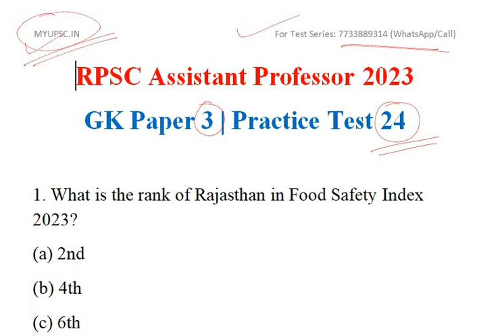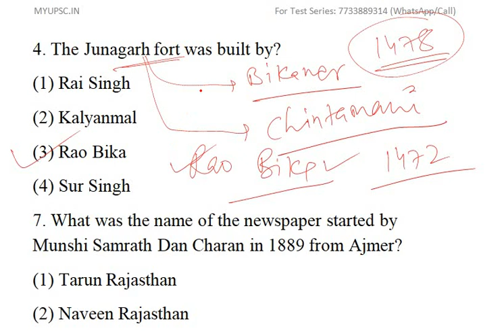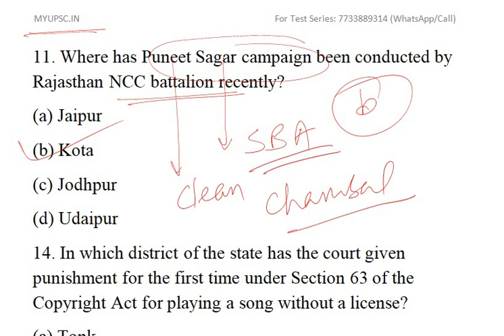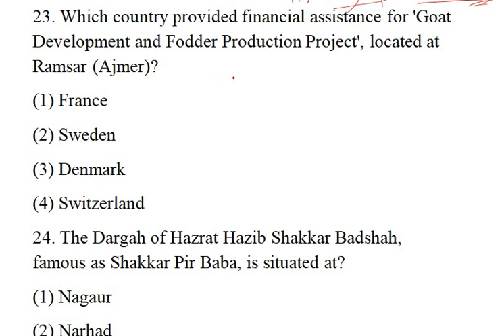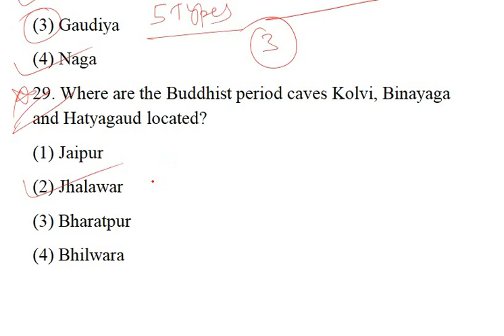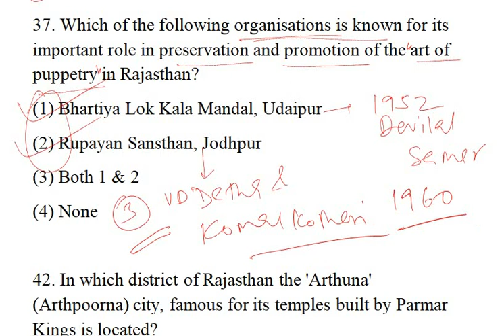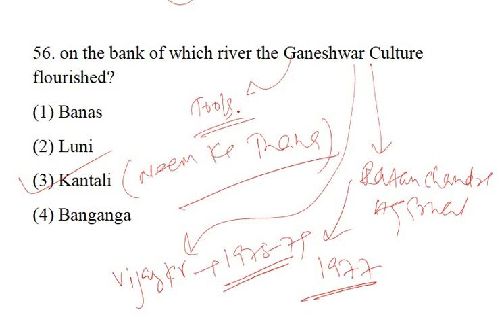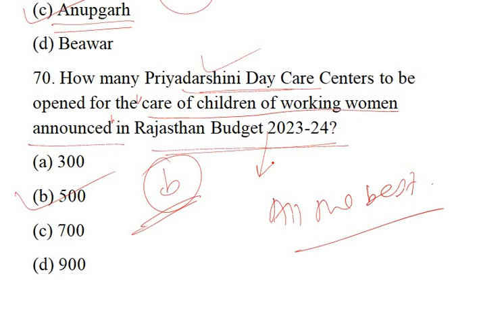[Test 24] RPSC Assistant Professor 2023 Paper 3rd | General Studies of Rajasthan Paper 3 Test Series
RPSC Assistant Professor 2023 GK Paper 3 | General Studies of Rajasthan Paper Test Series

RPSC Assistant Professor 2023 GK Paper 3,

RPSC Assistant Professor 2023 GK Paper III,

RPSC Assistant Professor 2023 GK Paper 3 Test Series,

RPSC Assistant Professor 2023 3rd Paper Test Series,

RPSC Assistant Professor 2023 GK Paper 3 Online Preparation,

RPSC Assistant Professor 2023 GK Paper 3 Online Classes,

RPSC Assistant Professor 2023 GK Paper 3 Online Test Series,

RPSC Assistant Professor 2023 General Studies of Rajasthan,

RPSC Assistant Professor 2023 General Studies of Rajasthan Paper 3,

RPSC Assistant Professor 2023 General Studies of Rajasthan Paper-III,

RPSC Assistant Professor 2023 General Studies of Rajasthan Practice Test,

RPSC Assistant Professor 2023 General Studies of Rajasthan Mock Test,

RPSC Assistant Professor 2023 General Studies of Rajasthan Model Test,

RPSC Assistant Professor 2023 General Studies of Rajasthan Test Paper,

RPSC Assistant Professor 2023 General Studies of Rajasthan Classes,

General Studies of Rajasthan,

General Studies of Rajasthan Paper 3rd,

RPSC Assistant Professor Test 24,

RPSC Assistant Professor Preparation,

RPSC Assistant Professor Online Preparation,

RPSC Assistant Professor Practice Test 24,

RPSC Assistant Professor 2023 Test Series,

RPSC Assistant Professor 2023 Solved Paper,

RPSC Assistant Professor Model Test Paper,

RPSC Assistant Professor Mock Test 24,

RPSC Assistant Professor 2023 Exam Date Announced,

RPSC Assistant Professor 2023 Exam Date Out,

RPSC Assistant Professor 2023 Exam Date,

RPSC Assistant Professor 2023 GK Paper 3rd,

RPSC Assistant Professor 2023 Subject Paper,

RPSC Assistant Professor 2023 Paper 3 Test 24,

RPSC Assistant Professor 2023 Online Preparation,

RPSC Assistant Professor 2023 Test Paper,

RPSC Assistant Professor 2023 Online Classes,

RPSC Assistant Professor 2023 Latest Updates,

RPSC Assistant Professor 2023 Latest News,

RPSC Assistant Professor 2023 Exam Date Latest News,

RPSC Assistant Professor 2023 Check Exam Date,

RPSC Assistant Professor 2023 Exam Date Announced Today,

 Rajasthan Assistant Professor 2023 GK Paper 3,

 Rajasthan Assistant Professor 2023 GK Paper 3 Test Series,

 Rajasthan Assistant Professor 2023 GK Paper 3 Online Preparation,

 Rajasthan Assistant Professor 2023 GK Paper 3 Online Classes,

 Rajasthan Assistant Professor 2023 GK Paper 3 Online Test Series,

 Rajasthan Assistant Professor 2023 General Studies Paper,

 Rajasthan Assistant Professor 2023 General Studies of  Paper 3,

 Rajasthan Assistant Professor 2023 General Studies of  Practice Test,

 Rajasthan Assistant Professor 2023 General Studies of  Mock Test,

 Rajasthan Assistant Professor 2023 General Studies of  Model Test,

 Rajasthan Assistant Professor 2023 General Studies of  Test Paper,

 Rajasthan Assistant Professor 2023 General Studies of  Classes,

 Rajasthan Assistant Professor 2023,

General Studies of Rajasthan 3rd Paper,

General Studies of  Paper 3rd,

Rajasthan Assistant Professor Test,

Rajasthan Assistant Professor Preparation,

Rajasthan Assistant Professor Online Preparation,

Rajasthan Assistant Professor Practice Test,

Rajasthan Assistant Professor 2023 Test Series,

Rajasthan Assistant Professor 2023 Solved Paper,

Rajasthan Assistant Professor Model Test Paper,

Rajasthan Assistant Professor 2023 Exam Date Announced,

Rajasthan Assistant Professor 2023 Exam Date Out,

Rajasthan Assistant Professor 2023 Exam Date,

Rajasthan Assistant Professor 2023 GK Paper 3rd,

Rajasthan Assistant Professor 2023 GK Paper-III,

Rajasthan Assistant Professor 2023 Subject Paper,

Rajasthan Assistant Professor 2023 Paper 3 Test,

Rajasthan Assistant Professor 2023 Online Preparation,

Rajasthan Assistant Professor 2023 Test Paper,

Rajasthan Assistant Professor 2023 Online Classes,

Rajasthan Assistant Professor 2023 Latest Updates,